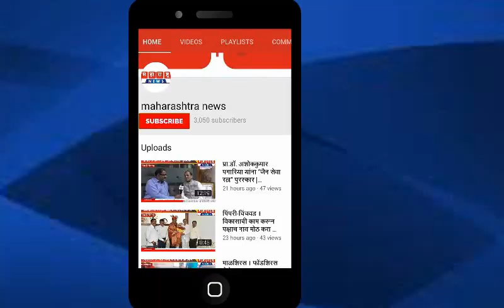किशोरभाई भंडारी यांच्यातर्फे महेश मांढरे यांना समाज भूषण पुरस्कार